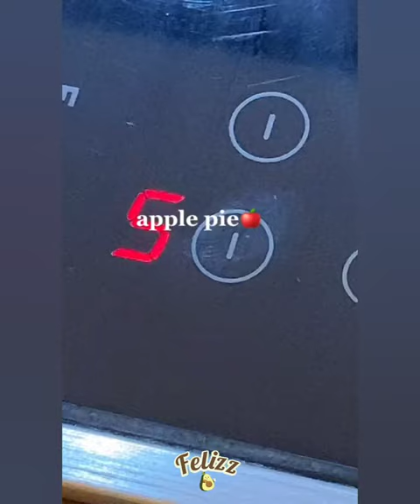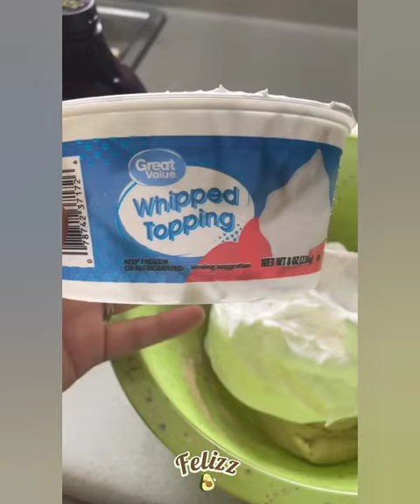🥧 Pie Recipe |Storytime